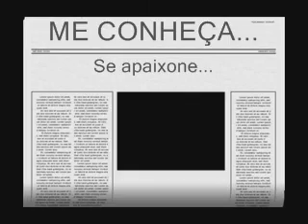Me conheça by Vanessa Amorim Silva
Video feito pelo meu amigão Wilson... Com alguns dos melhores momentos de my life...